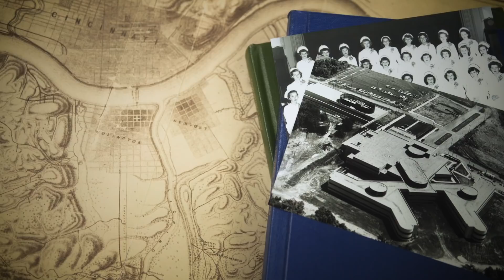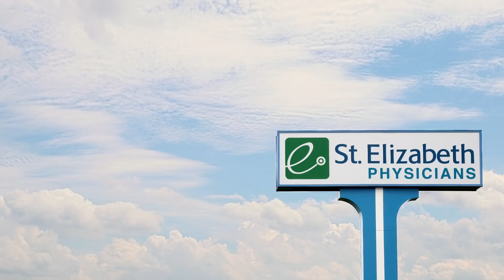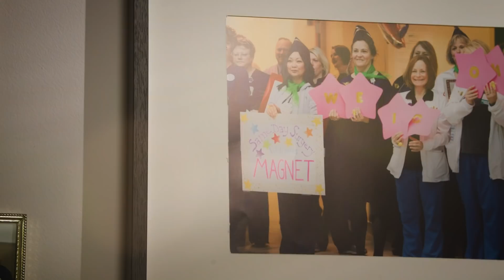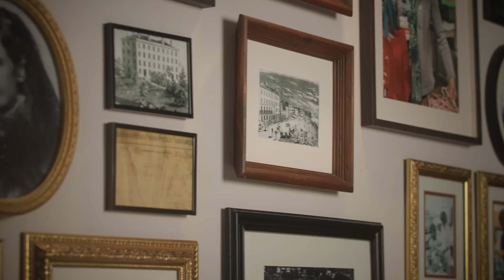St. Elizabeth Healthcare Celebrates 160 Years!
In January 1861, Henrietta Cleveland with help from the Franciscan Sisters of the Poor and the Diocese of Covington founded St. Elizabeth. One-hundred and sixty years later, we celebrate this anniversary with a special video.